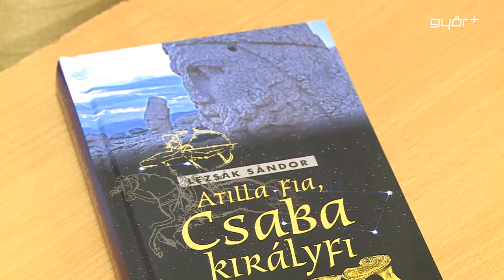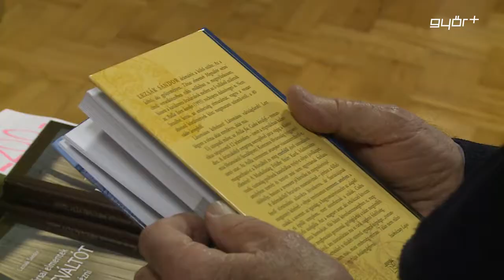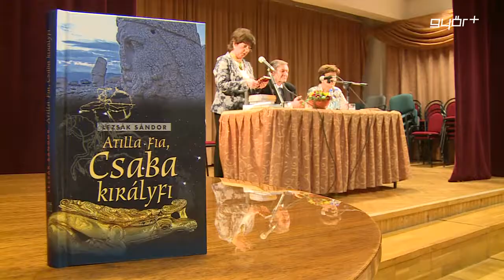Lezsák könyvbemutató Győrben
Győrben, a Széchenyi Egyetem Apáczai Karán mutatta be új könyvét Lezsák Sándor író-költő, az Országgyűlés alelnöke. Az Attila fia, Csaba királyfi című kötet, szerzője elmondása szerint alig két hét alatt született meg, másfél évtized feljegyzései alapján. Lezsák Sándor Híradónknak azt mondta, azért választotta Csaba királyfit főhősének, mert szerinte ma is ott él a magyarság tudatában. A Parlament alelnökét a KDNP győri szervezete hívta meg a Magyar Kultúra Napján.